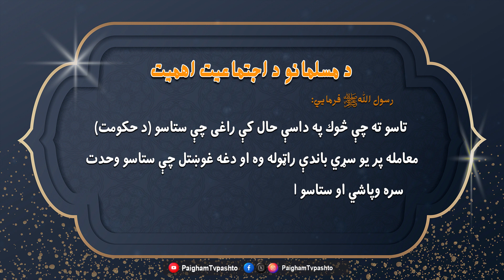د مسلمانو د اجتماعيت اهميت